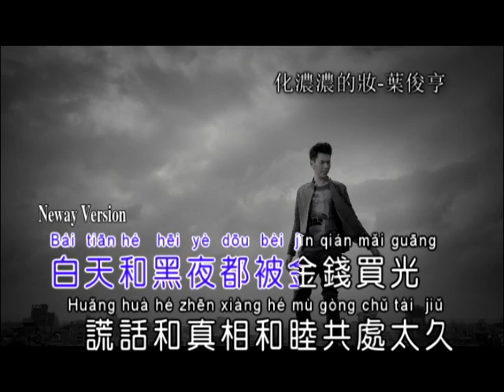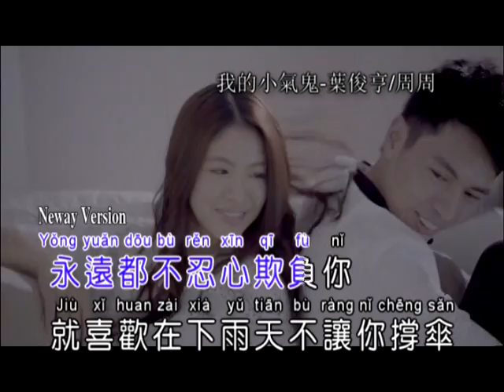:::Neway獨家::: 葉俊亨 《化濃濃的妝》& 《 我的小氣鬼》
Neway獨家- 葉俊亨 《化濃濃的妝》& 《 我的小氣鬼》現在neway可以點唱到啦！
想唱？唯有Neway！